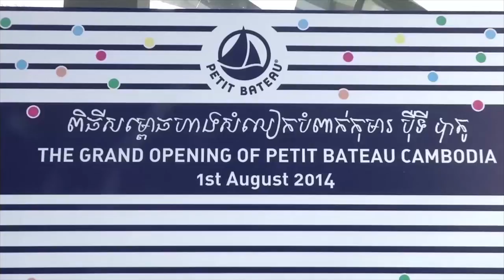Petit Bateau Cambodia Grand Opening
Petit Bateau Cambodia Grand Opening at Vattanac Capital